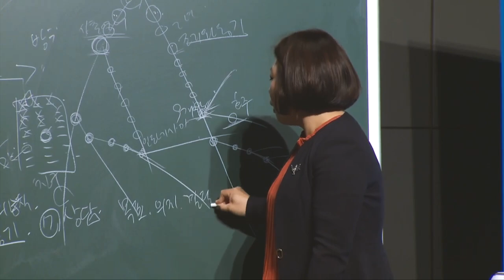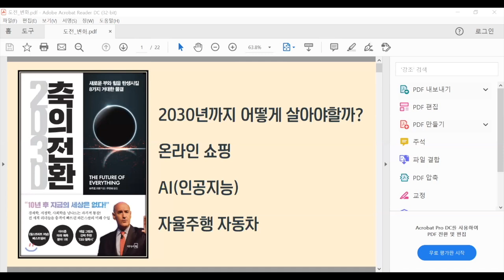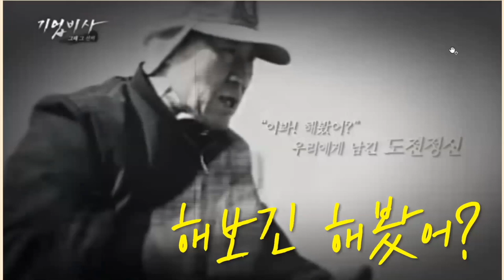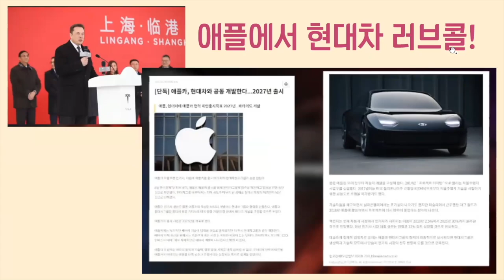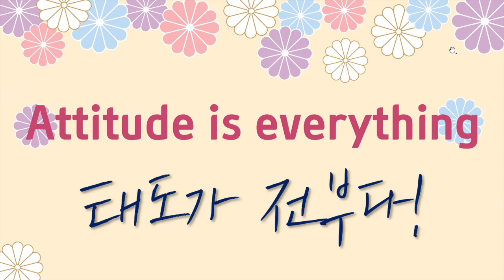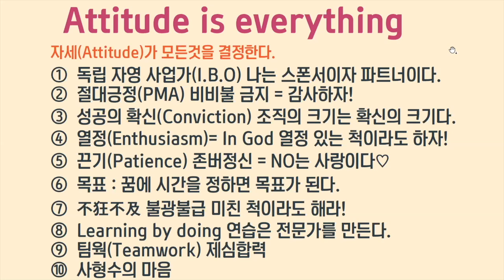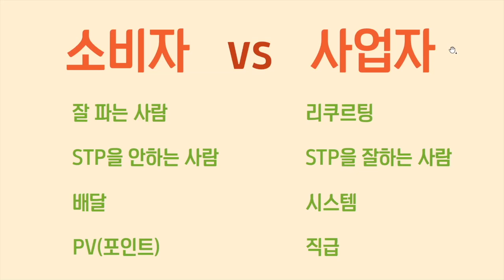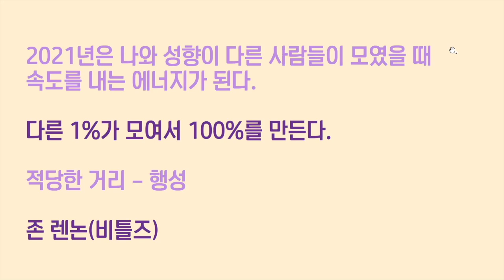긍정의 원더우먼 | 이희정 | 태도가 전부다!! 변화하기 위해 무한 도전하라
온라인으로 진행된 이희정RM 강사님의 특강입니다

애터미